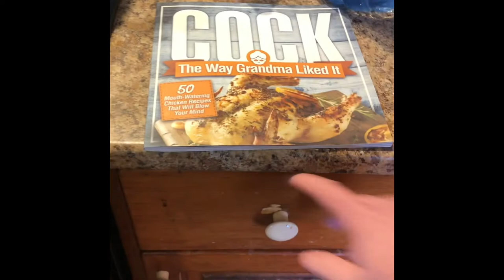Chicken and Broccoli Diet: The Movie